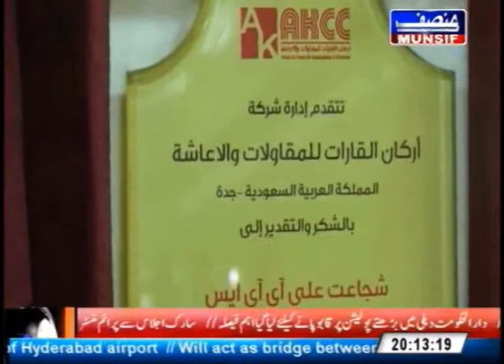HYDERABAD URDU NEWS 27th Nov